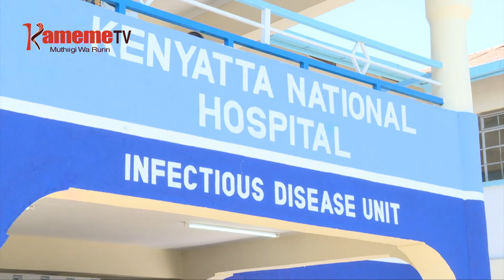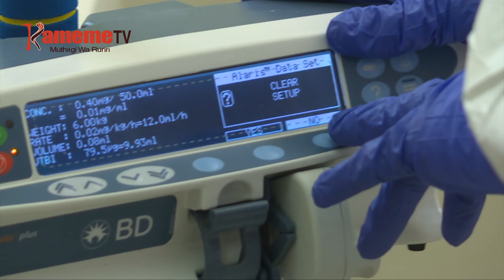Covid-19 gutherema makiria Kenya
Andu 603 kwanirirwo kugia murimu uyu umuthi nao angi 9 gukua.